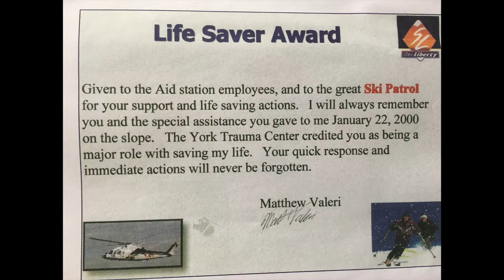FINAL - Dad's Birthday - iMovie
Happy 6-0 Dad!